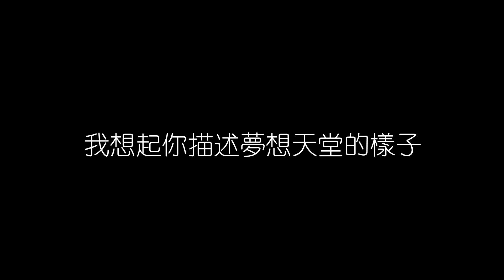那英 夢醒了 無損音樂FLAC 歌詞LYRICS 純享